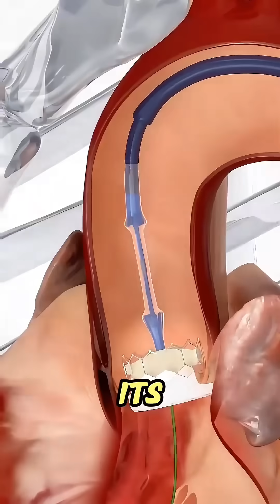Transcatheter aortic valve replacement surgery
Transcatheter aortic valve replacement (TAVR) is a type of heart valve surgery. It's done to replace a narrowed aortic valve, a condition called aortic valve stenosis. A doctor inserts a flexible tube called a catheter into a blood vessel and guides it into the heart